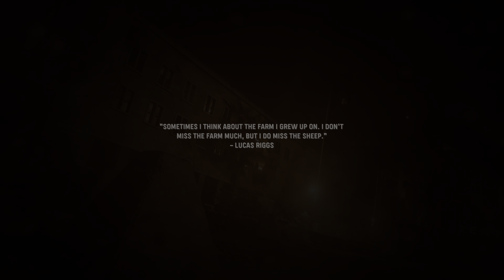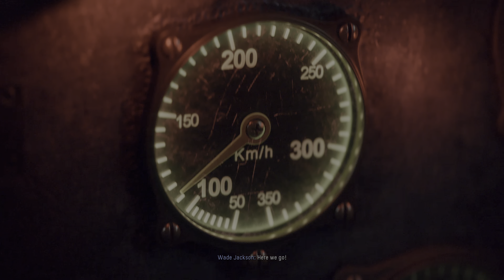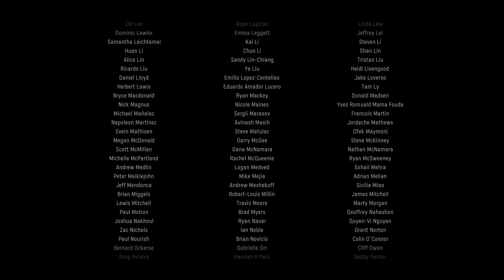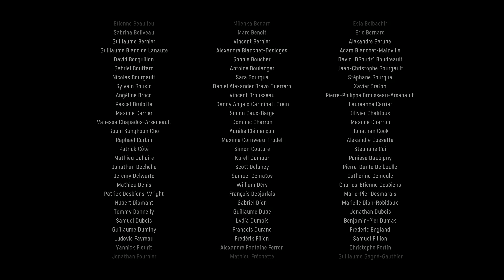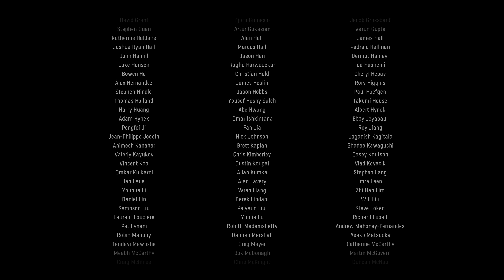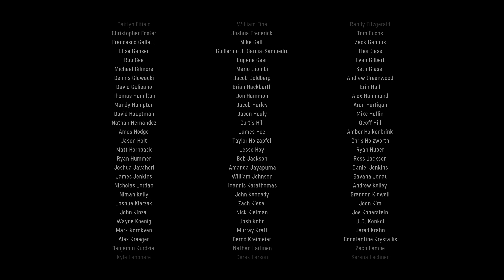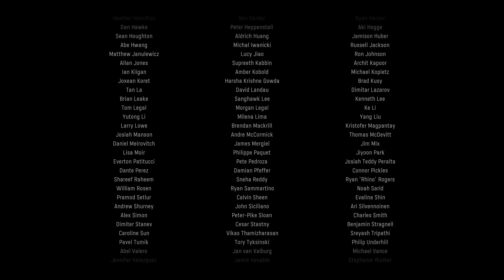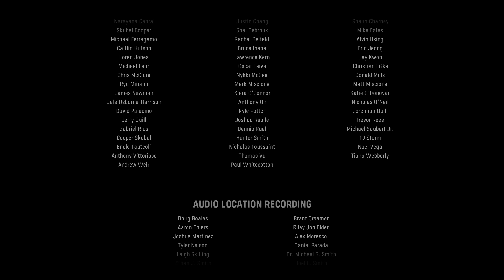Call of Duty: Vanguard - Campaign (Part 6) - PlayStation 5 4K Gameplay